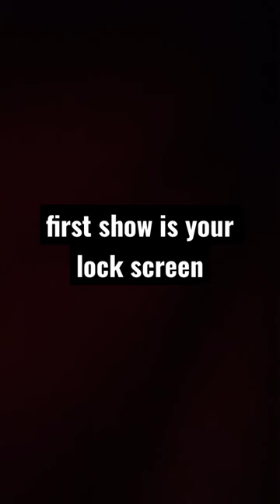the last one was my hamster before she turned brown